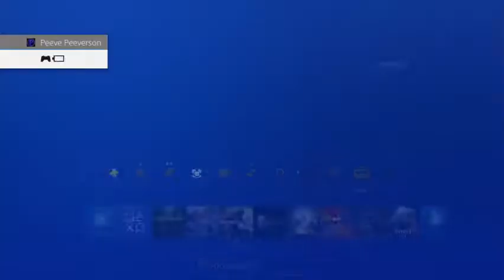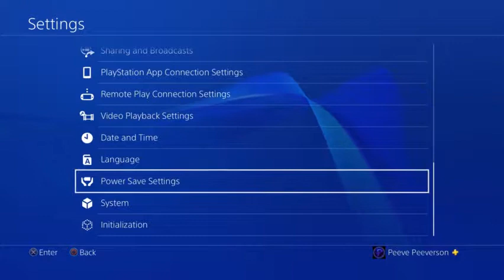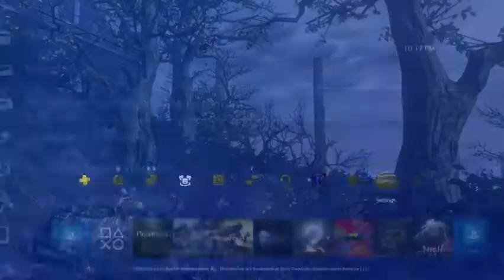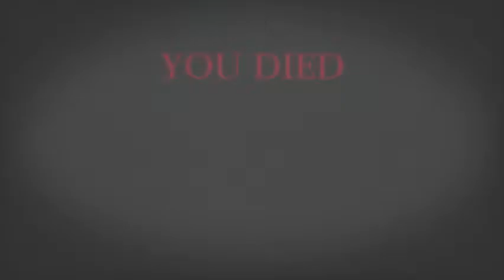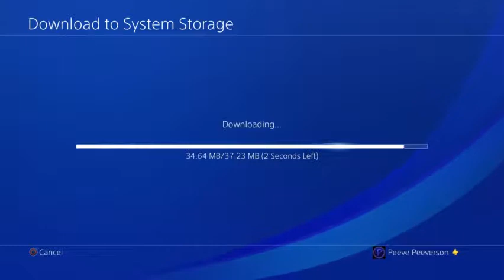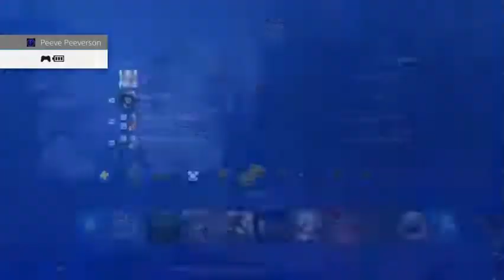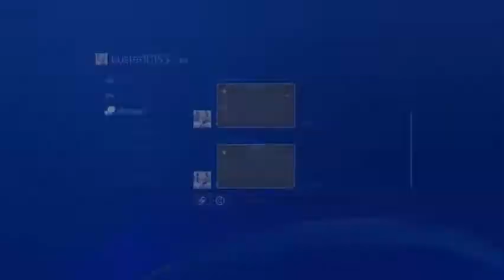Peeve - Bloodborne - Trying the "New" Chalice Dungeon Bosses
Streamed on Dec. 29, 2017